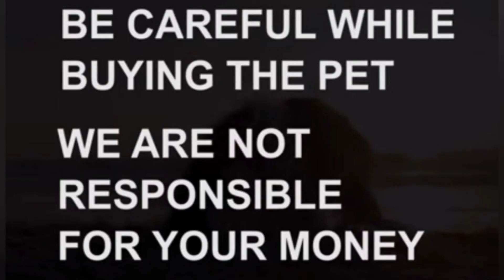Daschund female adult dog for sale|9618304231|sangareddy|dog market in sangareddy